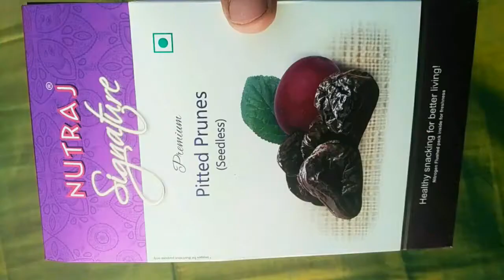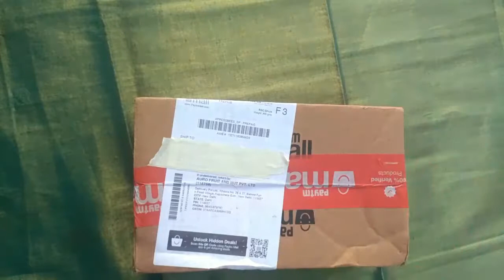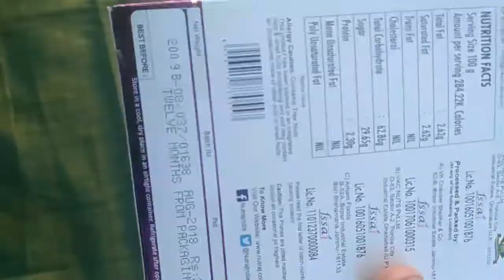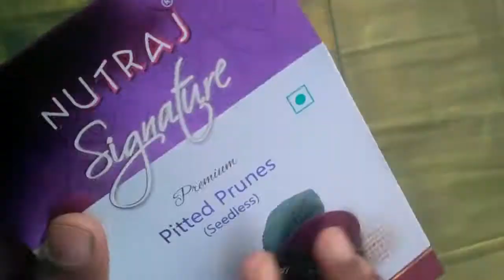Nutraj Pitted California prunes, પ્રૂન,